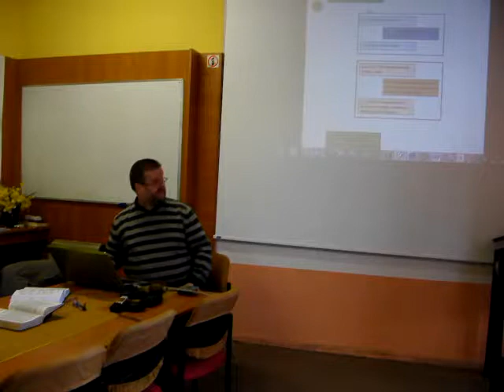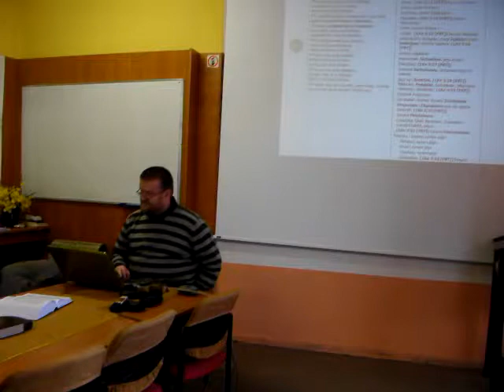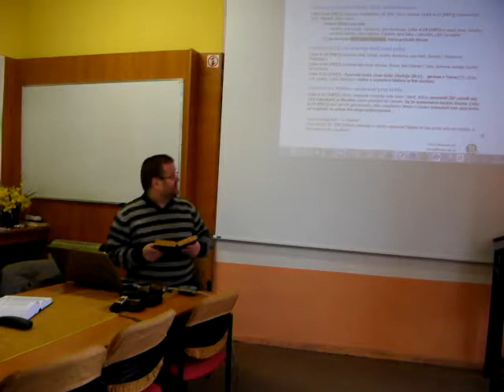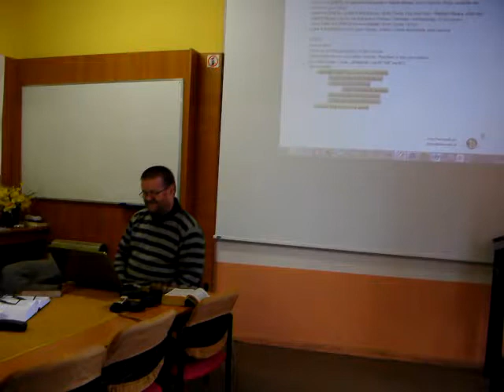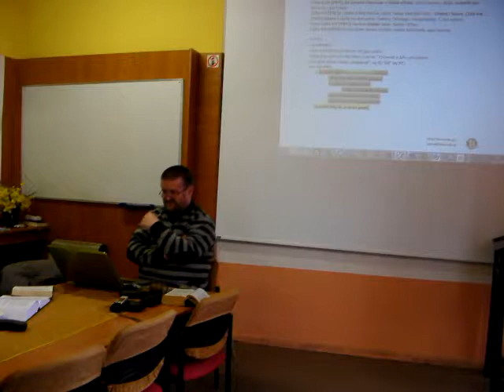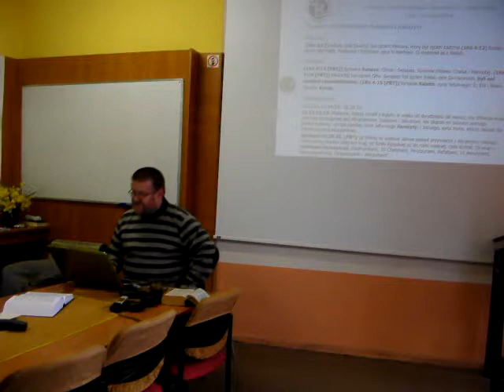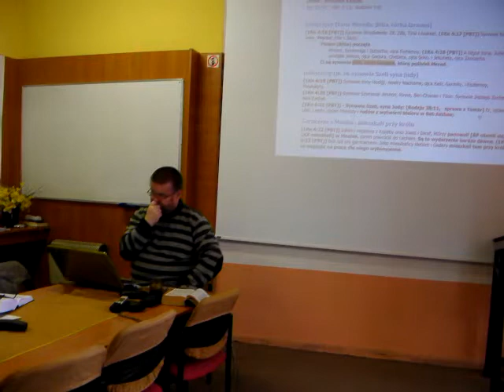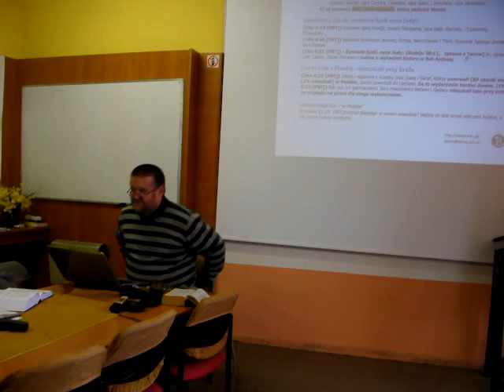BEREA - Księgi Kronik, Ezdrasza i Nehemiasza Cz.4